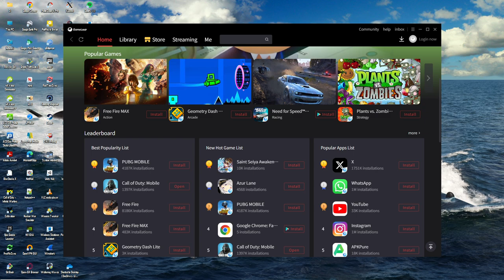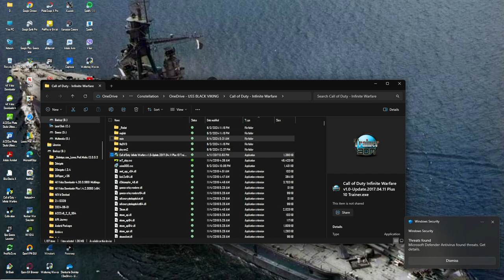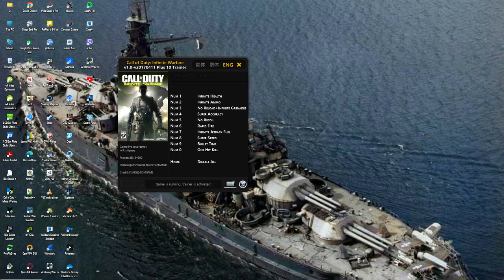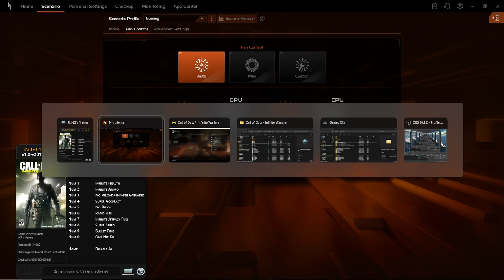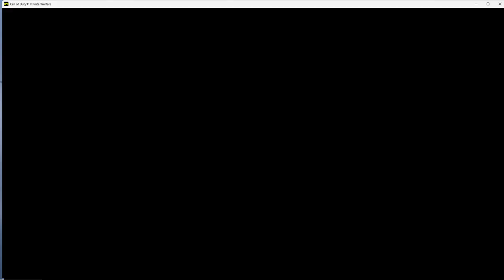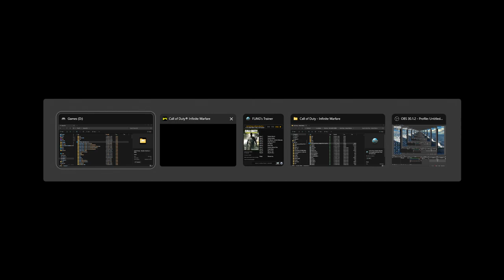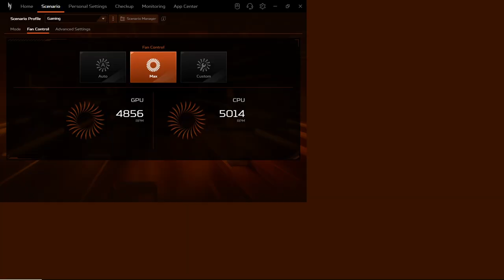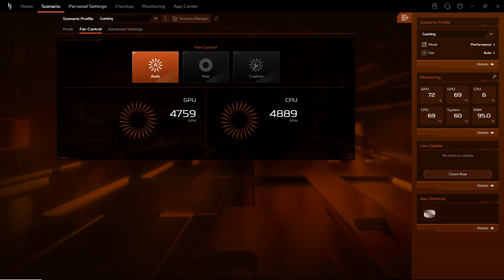Call Of Duty: Infinite Warfare 2